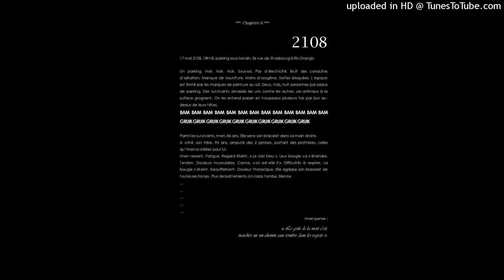Les pensées d'Imen chapitre 6 - Prix jeunesse du Muséum littéraire, lycée Pierre Mendès France (91)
"Les pensées d'Imen" est un des trois textes lauréats de la 1ère édition du Prix jeunesse du Muséum littéraire - Nouvelles du futur organisé par le Muséum national d'histoire naturelle et la Maison des écrivains et de la littérature, avec la collaboration des académies de Créteil, Paris et Versailles.  Accompagnés par l’écrivain Adèle Gascuel, les élèves de la classe de 1ere Agora du lycée Pierre Mendès France à Ris-Orangis (91 - académie de Versailles) ont remporté le prix de la création littéraire. Lecture par Simon Salomon, comédien.